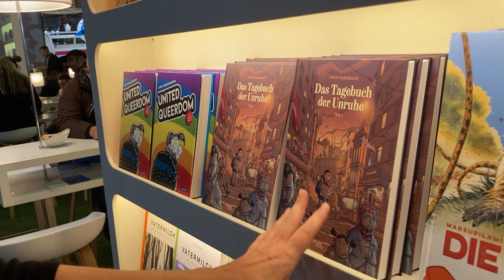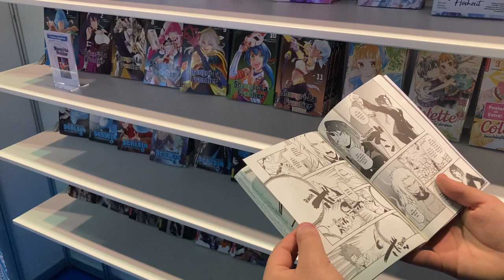Comics auf der Buchmesse - mehr als nur ein Hype?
Auf der Frankfurter Buchmesse geht es lange nicht nur um Bücher. Auch Graphic Novels, Comics und Mangas sind dabei.
Frederik Koblitz hat sich durch den Bücherjungel gekämpft und sich für euch einen Überblick in der “Comic-Messe-Landschaft” verschafft.